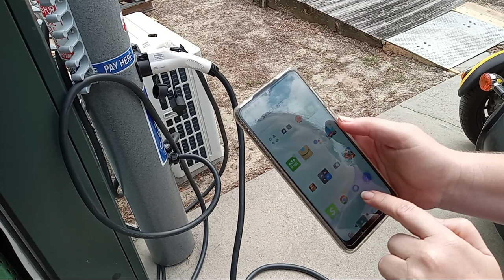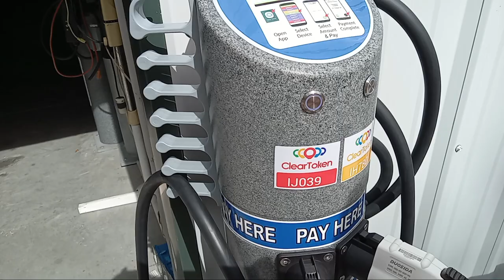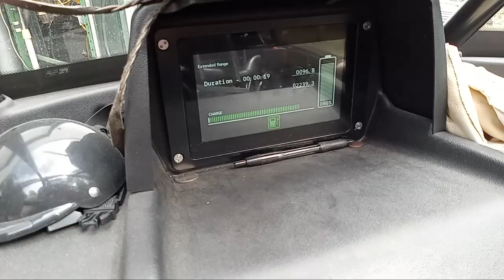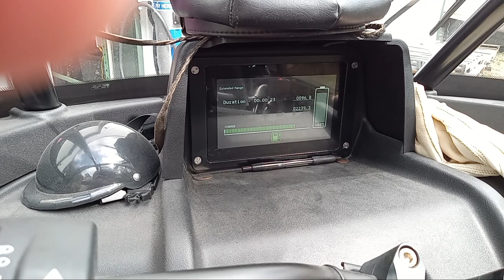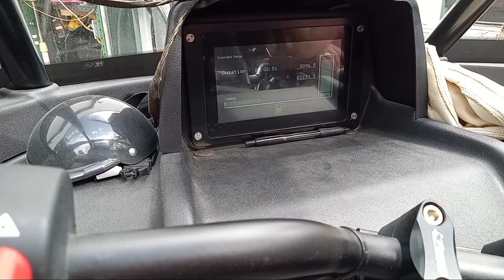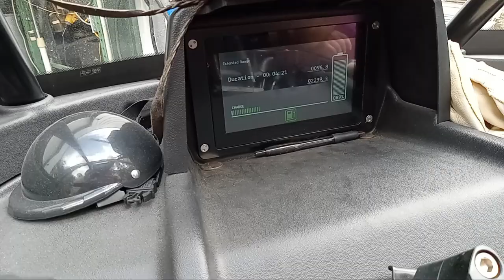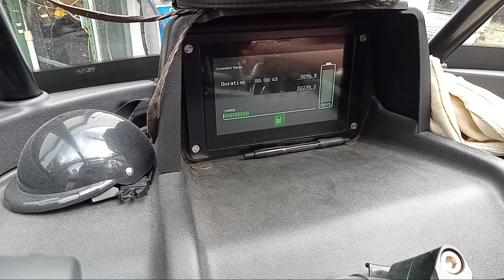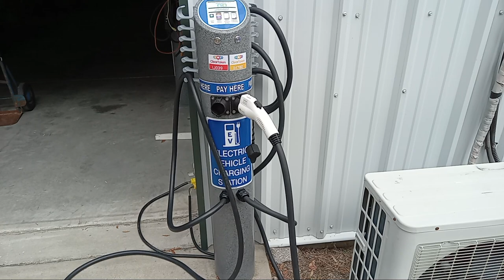VendaVolt 48A Dual Electric Vehicle Charger Visa-MasterCard Cell Phone App Cashless Payment Station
Charge up your electric vehicle with full power of 48A - 50A with the XCP Corp VendaVolt 48A Dual Electric Vehicle Charger Visa-MasterCard Cell Phone App Cashless Payment Station!  No credit card processing fees!  No data service fees!  100% of the payments are sent to your ACH bank account or via check.